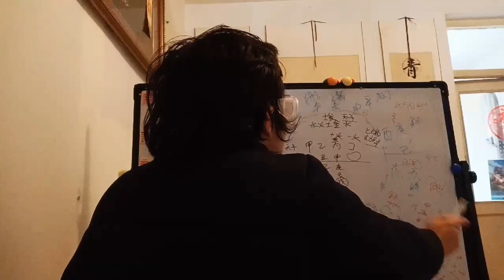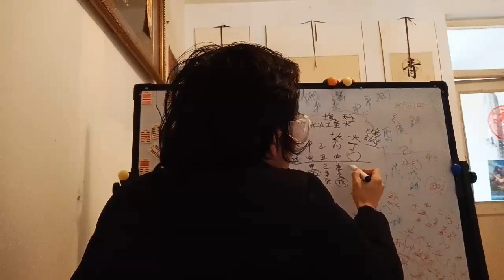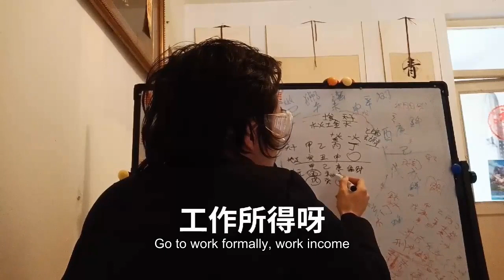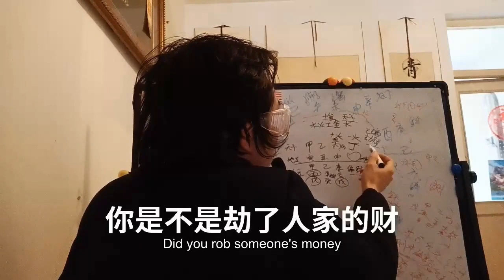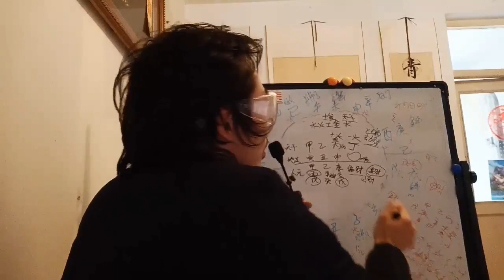四柱命理学十神易学入门基础知识教学课程教育玄门学五术异路功名殊途同归Four pillars numerology ten gods easy to learn basic knowledge tea